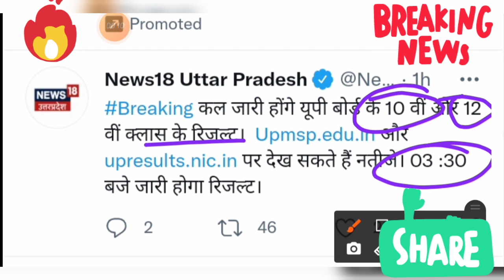UP Board Result Declared Class 10th and 12th/ Up board results